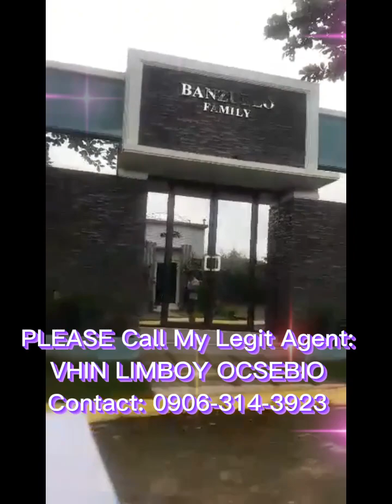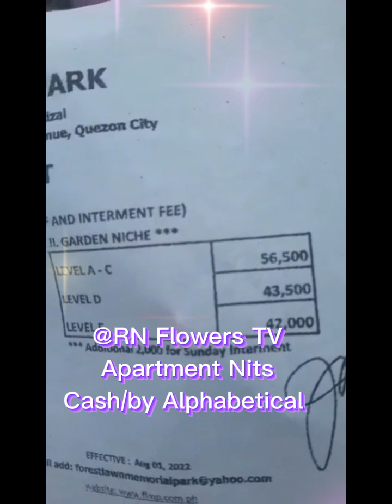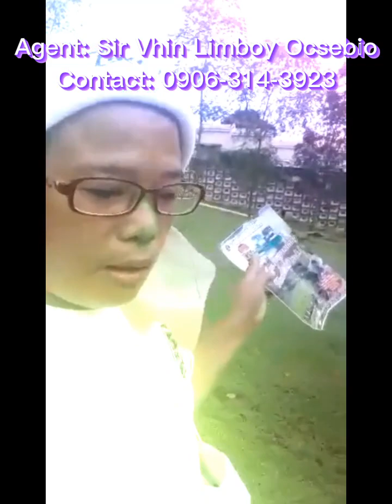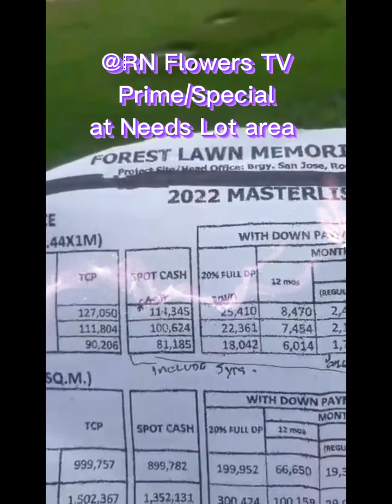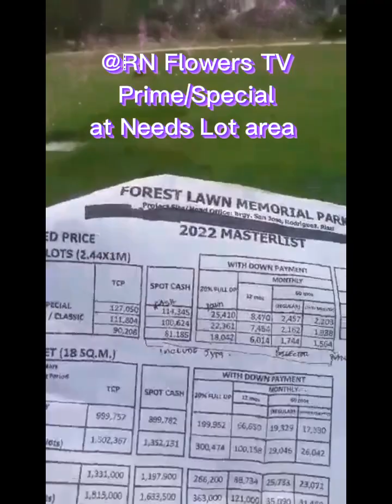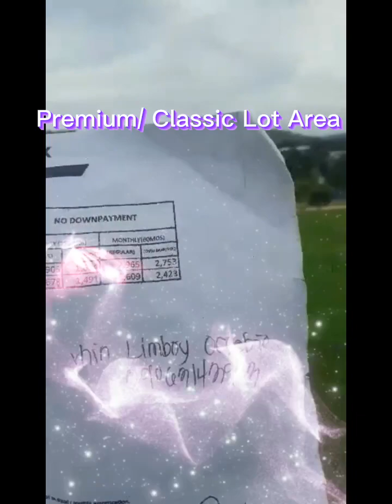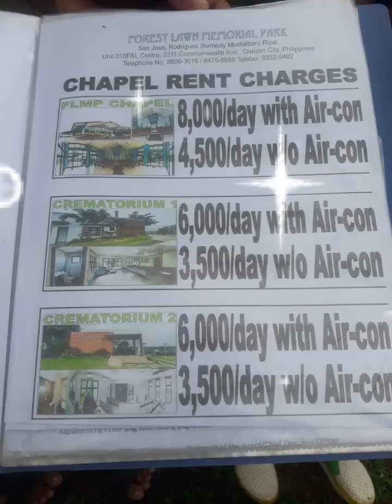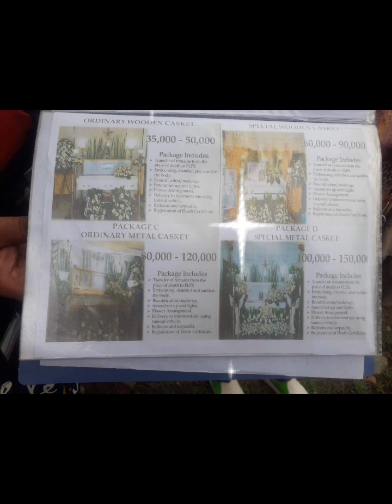Ang Bagong Journey Ng Paglalakbay Sa Future Naten Soon!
Ang Bagong Paglalakbay Sa Future Naten Soon!!!

Lahat Po Tayo Dito sa ibabaw ng Mundo, walang nakakaalam kong hanggang kelan Tayo kukunin at mamalagi sa Mundo, Ang Panginoon lamang Ang may karapatan na Kunin Ang  buhay naten na siyang Dakilang lumikha at makapangyarihan sa lahat.

Samahan nyo Po ako na ilibot ko kayo sa Bagong Paglalakbay ng ating Buhay.

Kung nais Po nyong mag enquires at gusto nyo mapunta sa legit Agent at Kong Meron kayo agam-agam sa inyong sarili, Pwede nyo poh Call at message sa Facebook Ang aking Legit Agent Si Sir VHIN LIMBOY OCSEBIO at Ang kanyang...
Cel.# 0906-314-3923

Sakayan - Litex commonwealth - Jeepney - ISIDRO - baba kayo sa Forest Lawn Memorial Park Cemetery Beside Montalban Rizal.

Pages: RN Flowershop and services
Facebook: RN Nacario RN Flowers

Garden of Paradise
Land - Prime / Premium Classic/ Regular